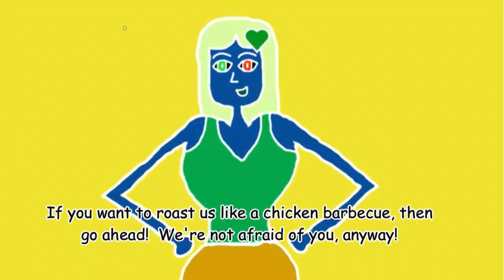davemadson's LT Parodies 245: The Decisive Battle (Part 2) has a Sparta Gamma Remix